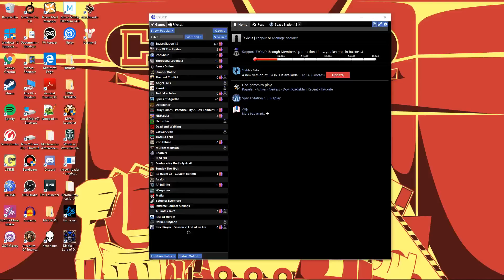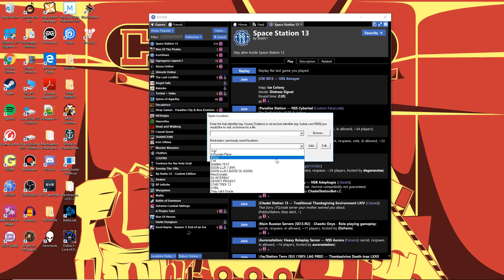CHRISTMAS DUMP EPISODE 5: The QM Survives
MERRY SPACEMAS, ONE AND ALL!